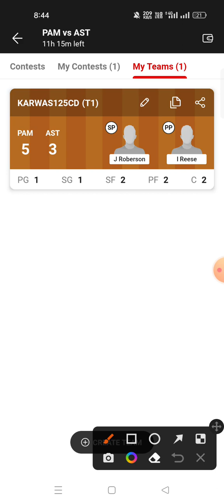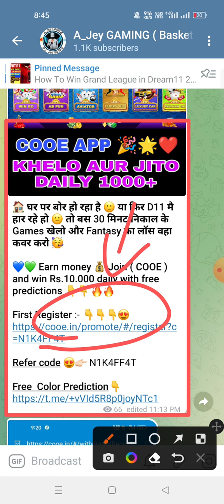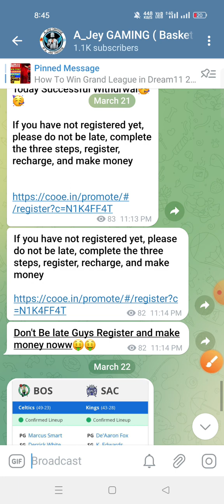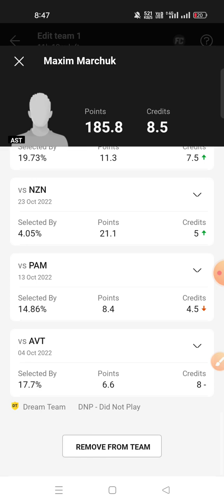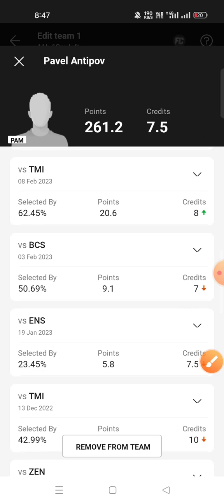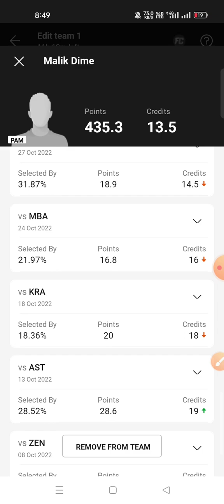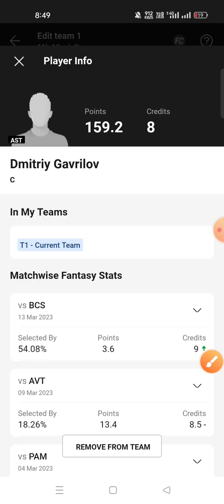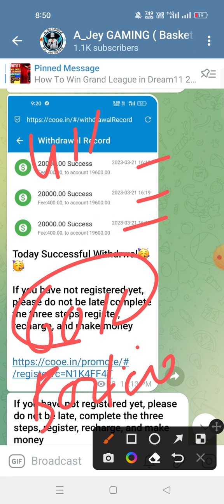PAM VS AST Dream11 Prediction AST VS PAM Dream11 Prediction Russian Basketball league 2023 🔥🔥